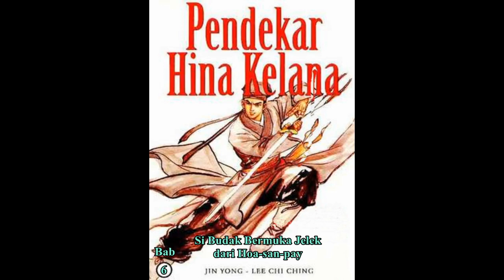Seri Cerita Silat HINA KELANA Bab 6 karya Jin Yong Si Budak Bermuka Jelek dari Hoa san pay